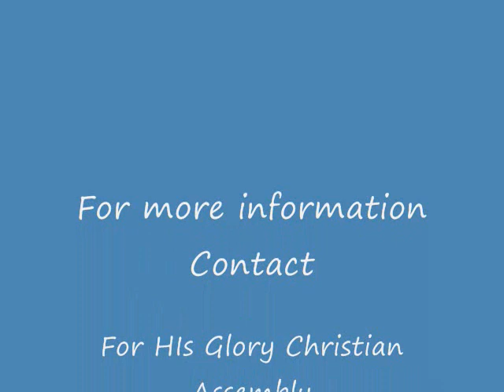The Two Missions